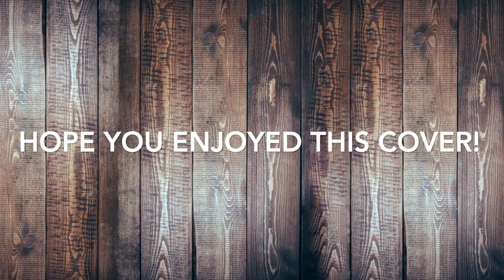Alec Benjamin - Jesus in LA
Hey everyone,
Thanks for dropping by. This is our cover of Jesus in LA by Alex Benjamin.
We hope you enjoy it, as we have really loved this song over the past few months. It's overall just a great song :)

We'll be posting more soon, so be ready for it.
Bye!